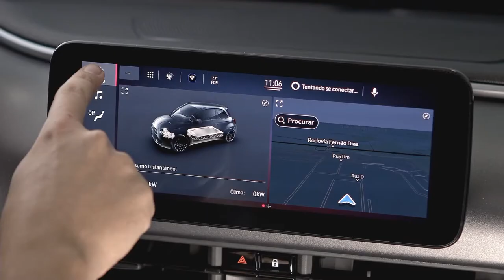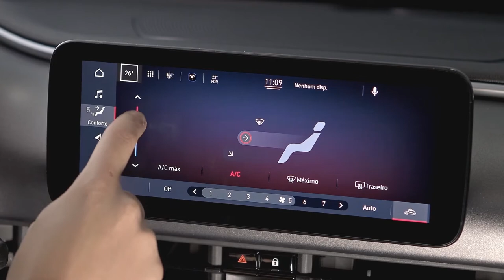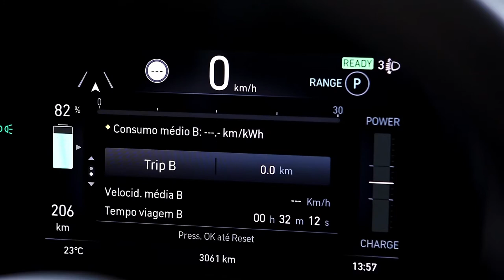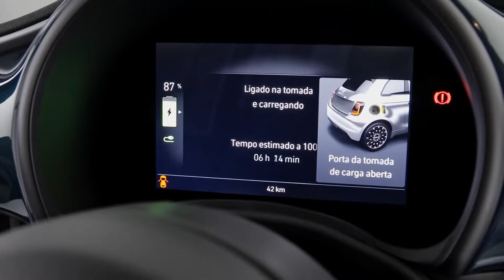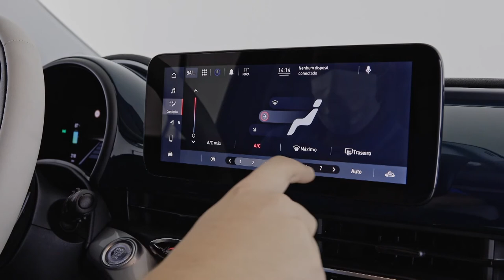FIAT 500e ELETRICO 2022 - INTERIOR